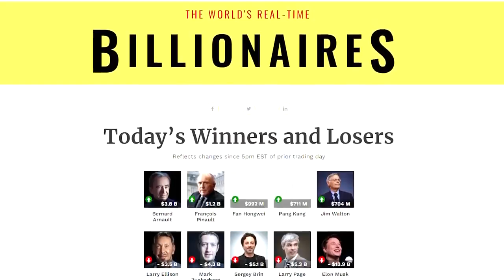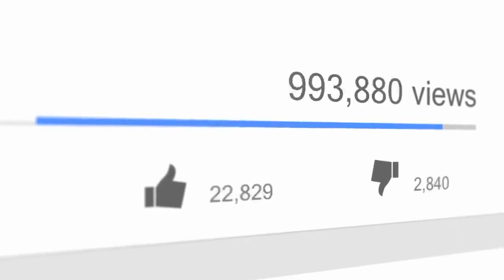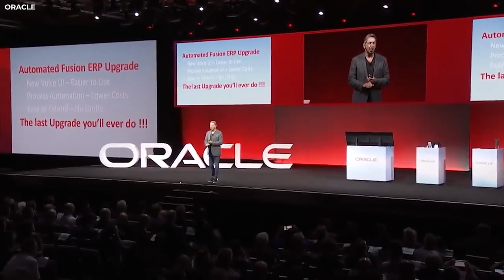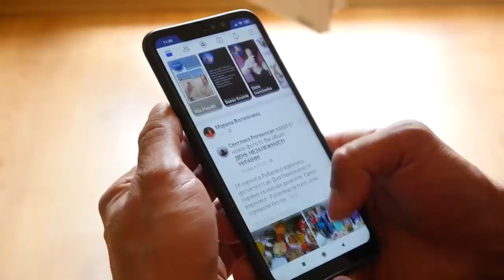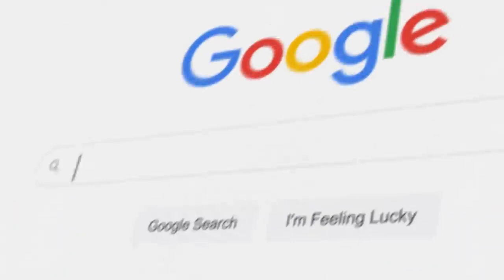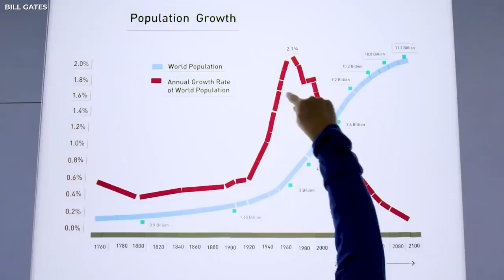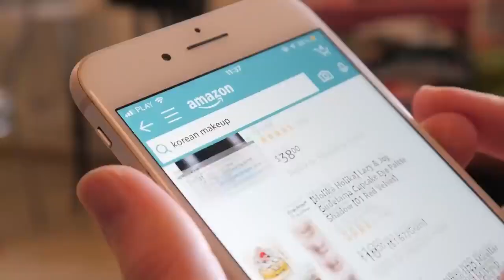Top 10 Richest People in the World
The list of the world's richest persons can vary from year to year, depending on their latest net worth and financial performance. Here is the latest list of the world's top 10 richest persons, based on the real-time Bloomberg billionaires Index of December 5, 2022 and some interesting facts about each of them
Gautam Adani.
 Elon Musk
Bill Gates.
Jeff Bezos.
Warren Buffett.
Larry Ellison.
Mukesh Ambani.
Steve Ballmer.
Larry Page.